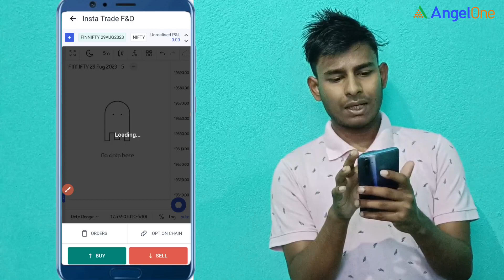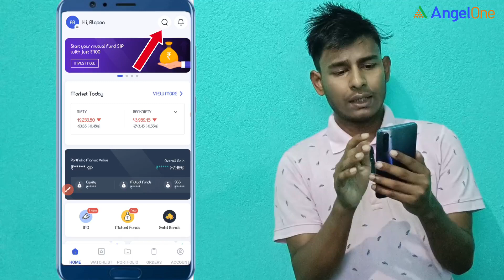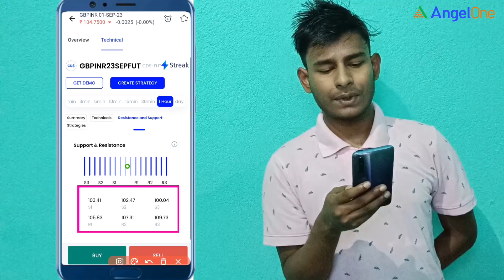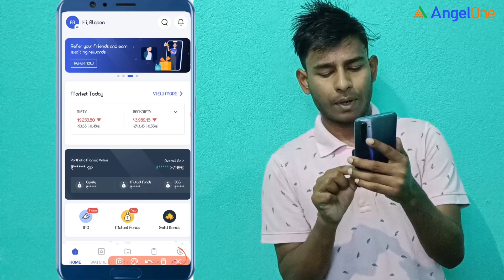GBP INR Technical Analysis| 01-09-2023 | Bengali